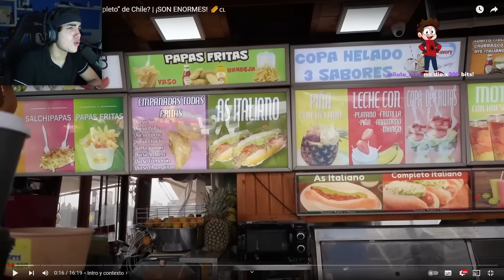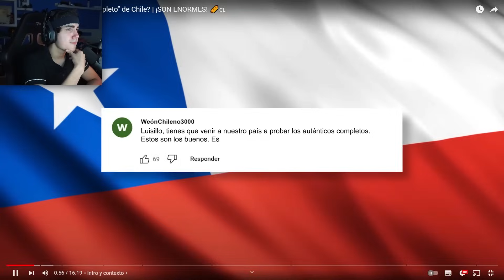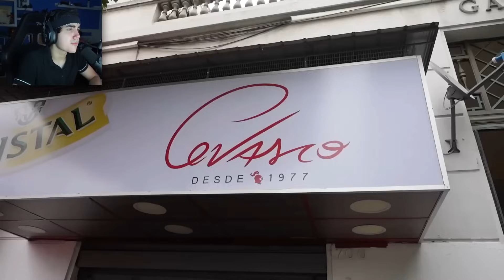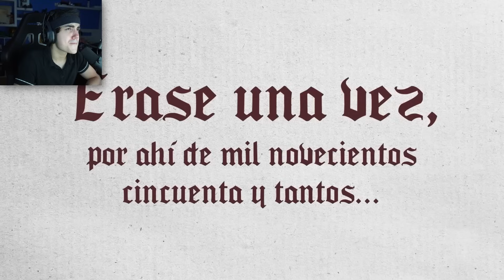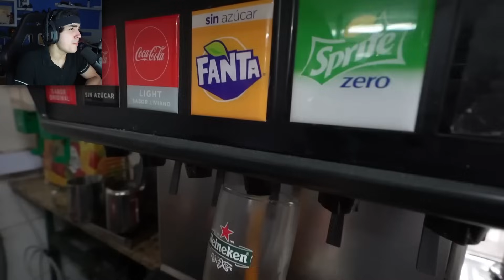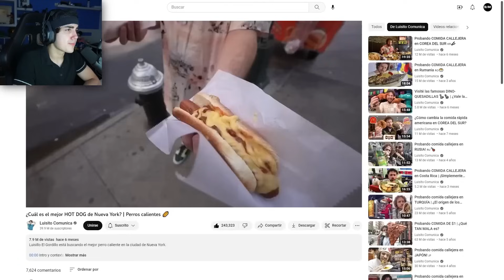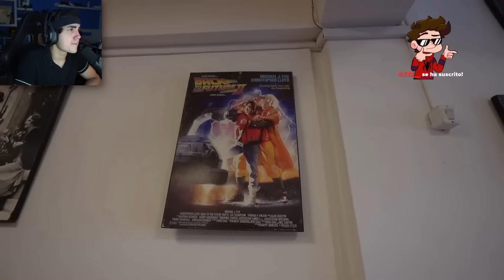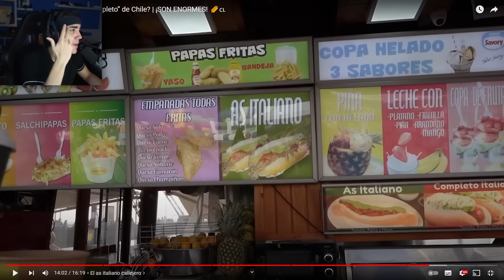ROIER REACCIONA A LUISITO COMUNICA:¿Cuál es el mejor hot dog “completo” de Chile? | ¡SON ENORMES!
Espero les guste esta reacción de Roier !!
Recuerda que Roier reacciona a videos y más en directo todas las tardes